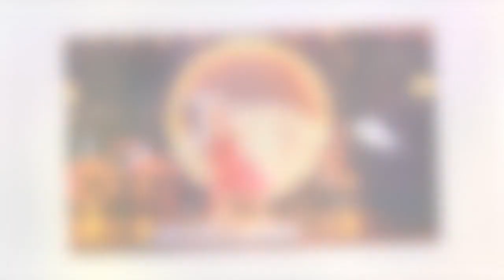Strictly Come Dancing’s Ellie Simmonds’ sweet comment exposed